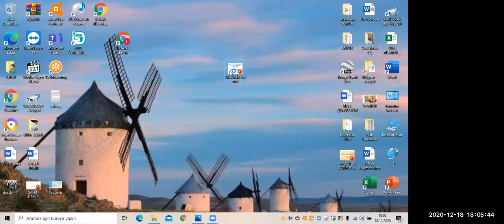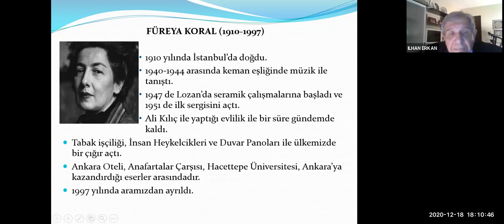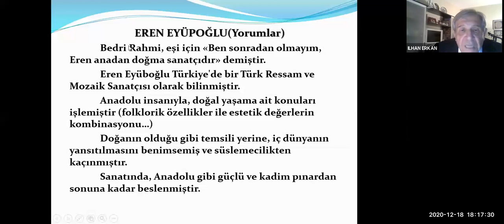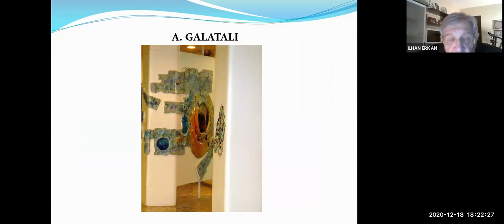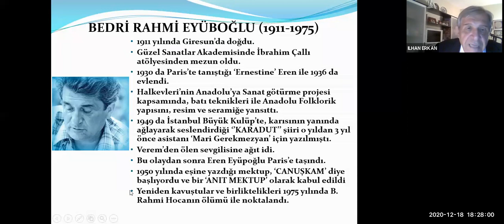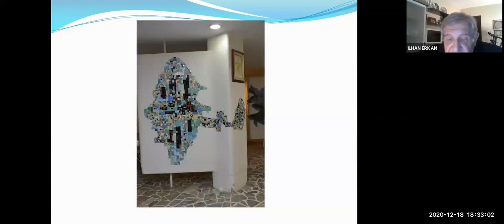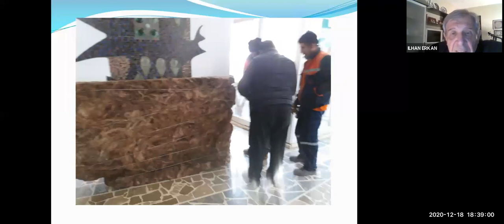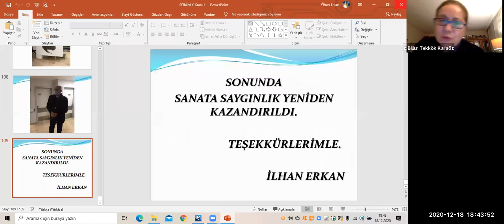Çağdaş Müze Konuşmaları No:6 - Konuğumuz Prof.Dr. İlhan Erkan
Çağdaş Müze Konuşmaları dizisinin 18.Aralık.2020 tarihinde gerçekleştirilen 6. buluşmasında Hacettepe Üniversitesi Tıp Fakültesi emekli öğretim üyelerinden Prof.Dr. İlhan Erkan "Hacettepe Üniversitesi: Sanata Saygının Geri Kazanımı" başlıklı konferansını sundu.